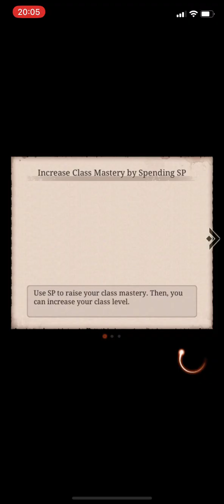07/03/23 - vs [Blank]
Another farm practice, but the bot was down for some inactive players for the day.